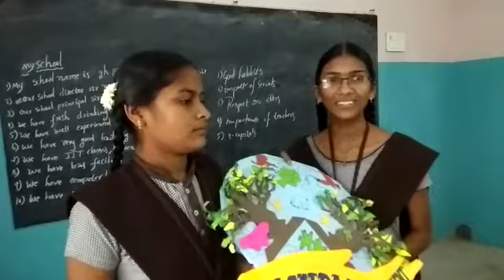G.k trees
Video from Badam Venkatareddy